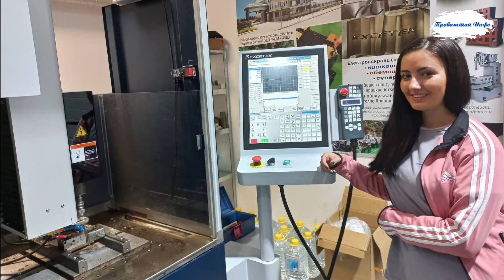Учениците од СОУ „НН Борче“ од Пробиштип на пракса во Бугарија преку програмата Еразмус +